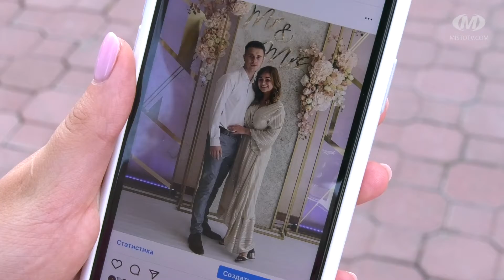Найбільш дружній день у році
Рідні не по крові, а по духу. 30 липня відзначається міжнародний день дружби. Це привід зустрітись, згадати веселі моменти та поділитись новинами. Чи святкують цей день хмельничани, з ким дружать і кого вважають справжніми друзями?